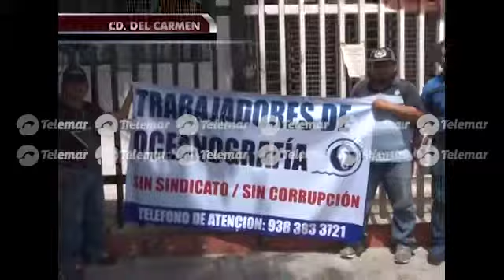Liberación de aseguramiento a oceanografía es un fraude consensado, señalan trabajadores